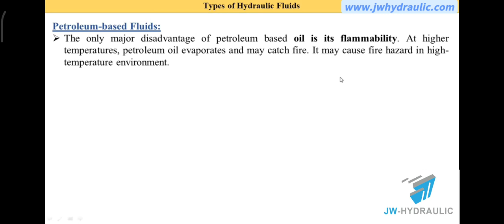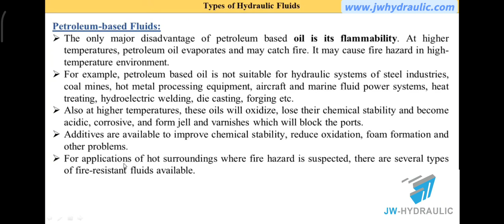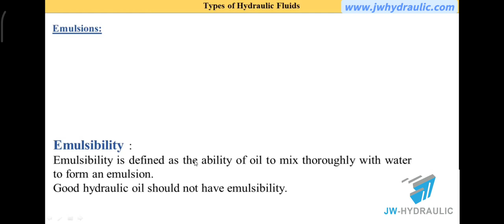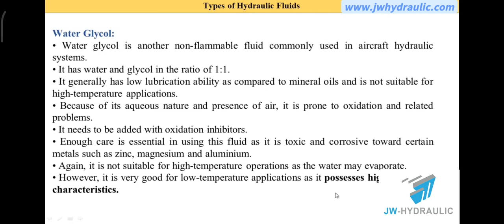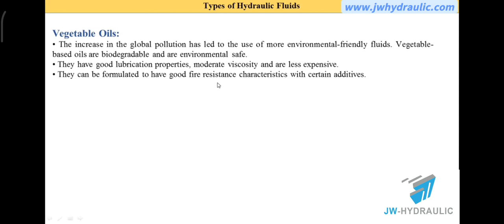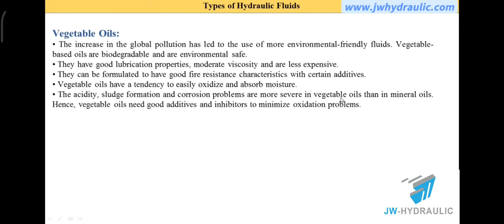Type of hydraulic fluids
Hydraulic fluids are the hydraulic media used in hydraulic systems that utilize liquid pressure energy. They play the roles of energy transmission, anti-wear, system lubrication, anti-corrosion, anti-rust, cooling, etc. in the hydraulic system. There are many types of hydraulic fluids, and the classification methods are different. For a long time, it is customary to classify them by use, and some are classified by oil type, chemical composition or flammability. In the previous video, we learned about the classification of single-acting hydraulic cylinders. In this video, let’s briefly understand the Type of hydraulic fluids!
hydraulic cylinder, cylinder